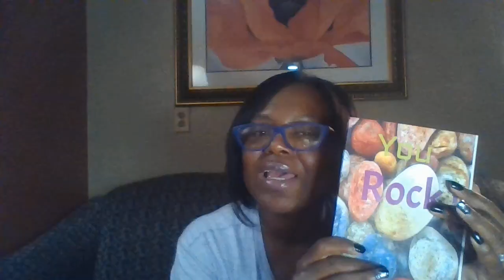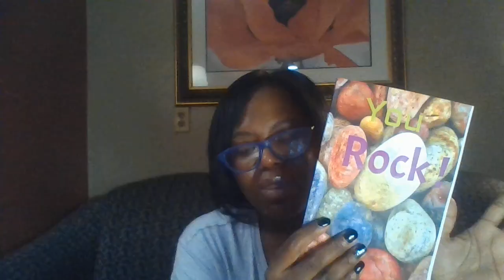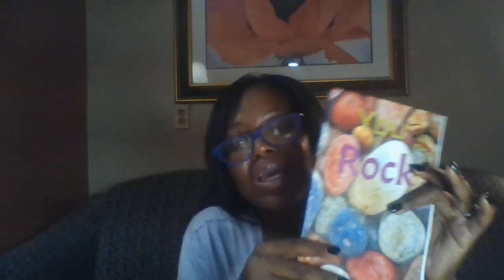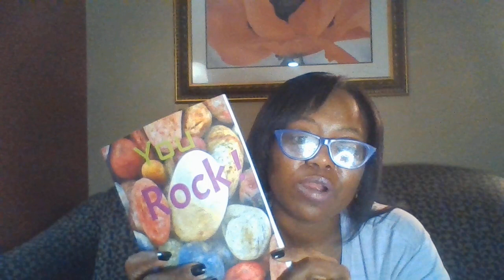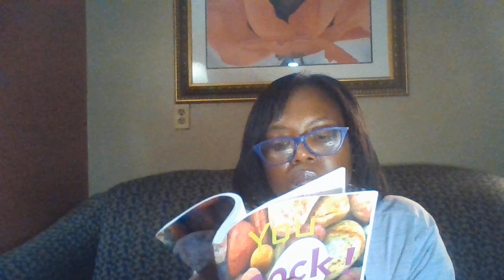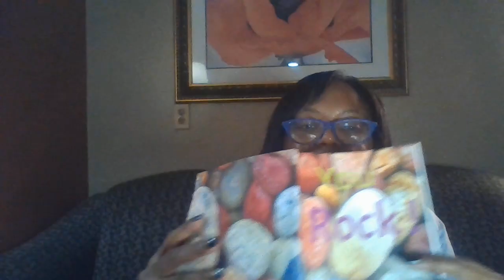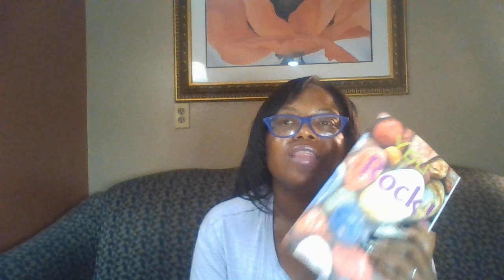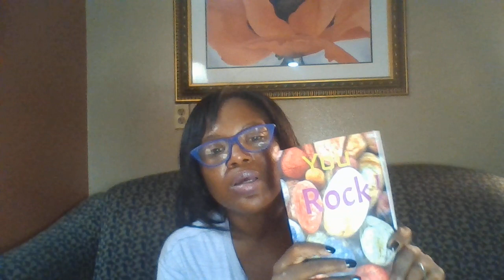6 Mistakes Creators Make Early In Their Amazon KDP Publishing Journey | Common Amazon KDP Mistakes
This video is explaining 6 common mistakes people make early in their Amazon KDP publishing journey.

If you want to get started selling books on Amazon I also suggest using a software called Book Bolt to design, research, and create your low content books. Below I am also posting a video tutorial of how to create a low content book and list it to Amazon KDP, be sure to watch it for a step by step guide. Let us know when you create your first book and happy creating and earning!

You can create unlimited books without writing a single word. Start creating books in less than 10 minutes!
Happy creating and here is a social toast to more passive income to your bank account!

Here is the step by step tutorial on how to create a book using Book Bolt and how to list it to the Amazon KDP tool:

Are you interested in starting or scaling a YouTube channel, without having to show your face or becoming a traditional YouTuber?

One of the best tools for growing your YouTube channel is VidIQ. Sign up for FREE access here:

If you are interesting in boosting your current or future income in the AirBNB industry consider taking a look and enrolling in the Airbnb Insiders Academy Online Course.

Your credit score is the biggest factor in how your finances affect your life. Having a higher score saves you money, time, and the stress that comes with financial struggles. Because we want you to succeed, UCES works with you to dispute any inaccurate, obsolete or erroneous accounts on your credit report.

Lower your interest rates, avoid high late fees, save money, and advance your credit opportunities with UCES.

Lovense offers adult play toys that are Trusted by over 20 Million+ customers worldwide
Tap into Long-Distance Play

Are you interested in losing weight, CBD coffees, pain relief products, wellness and more?

Are you looking to start a global business with a great team, great products, and a great international earning opportunity? Click on this link and join my global CTFO team here:

Do you love or would love to try CBD products? D8Superstar is a great place to buy a variety of CBD, THC, and shroom based products. You are sure to find great CBD/shroom gummies, CBD/shroom vapes, CBD prerolls and more!

Do you love Amazon? So do we! Here is a link to the Amazon homepage.